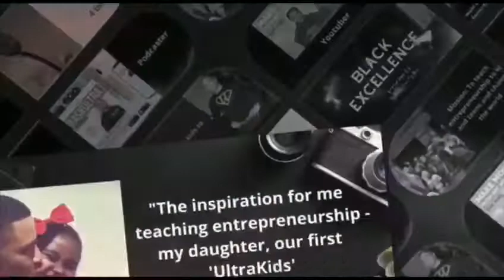JULIAN HALL || THE ULTRAPRENEUR || OUR NEXT BLACK EXCELLENCE - NO 11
JULIAN HALL ||  ULTRAPRENEUR || OUR NEXT BLACK EXCELLENCE - NO 11

" BLACK EXCELLENCE AS YOU HAVE NEVER SEEN BEFORE "

“Featured on Forbes, Julian ‘The Ultrapreneur’ Hall is the CEO and founder of the world’s first artificial intelligence chatbot that can teach entrepreneurship to kids and teens called AskUltra.

He’s co-written 3 degrees in entrepreneurship, launched the UK’s first mobile game for kids entrepreneurship and founded a multi award winning social enterprise called Ultra Education C.I.C

A recently elected freeman of the Guild of Entrepreneurs and Fellow of the Royal Society of Arts, Julian’s ambition is to make entrepreneurial education available to every child globally

Winner - London Prestige Awards
Winner - National Mentee of the Year
Winner - Pride of Brent SME of the Year
Winner - Icon of Greatness Award
Winner - Be Mogul Awards
Shortlist - National Diversity Awards
Finalist - National Business Awards
Outstanding Contribution to Children - Potential Unlocked
Business and Entrepreneurship Award - Sisters Empowerment
Financial Times - Most influential BAME leaders in technology